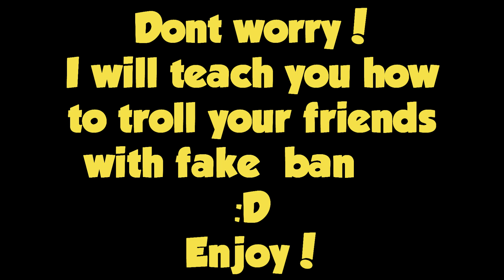Growtopia - How To Fake Ban Troll Your Friends!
LOL GO TROLL.!
👍👍 THUMBS UP FO' FREE GROWSPRAY!👍👍

↗Growtopia Main World↖: SPRAYERGT★